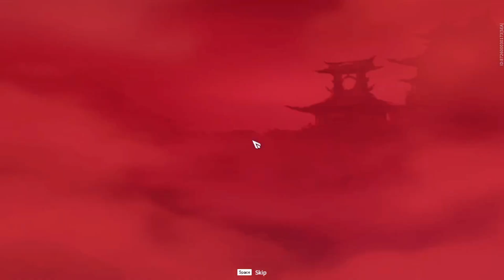Naraka Baldepoint Solo Rush Gameplay // Free PC game From Bangladesh